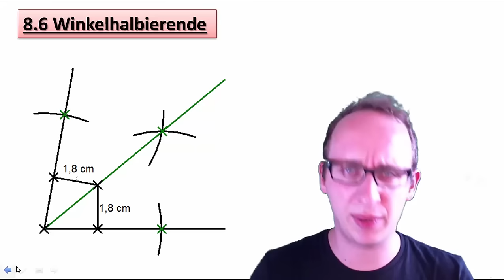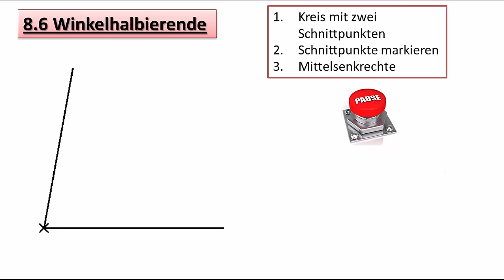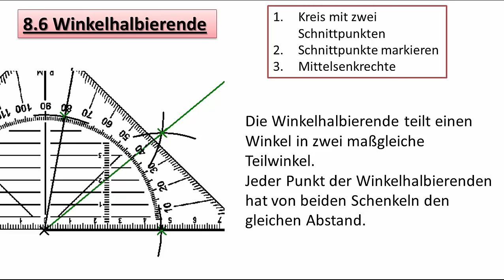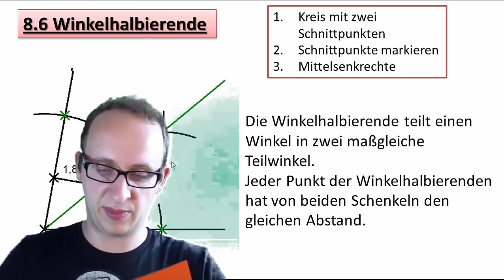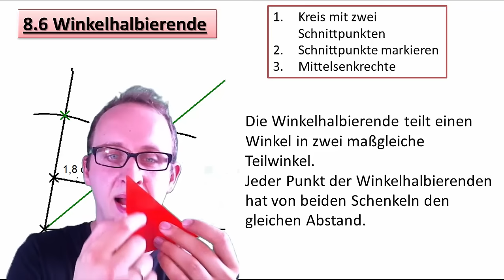2.6 Winkelhalbierende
In diesem Video zeige ich Euch die Eigenschaften einer Winkelhalbierenden und wie man sie konstruiert.